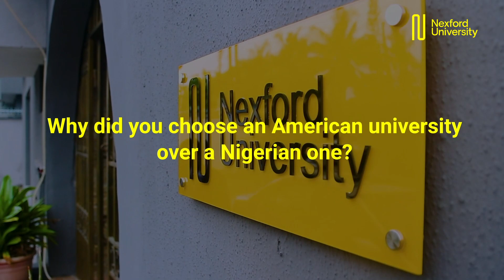Meet Tolulope Babatunde, Nexford Alumni, bootcamp advocate, and Wealth Management Advisor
Tolulope Babatunde is somewhat of a celebrity in Nexford circles. She has graduated with aplomb with her MBA, rose to the heady heights of Wealth Management Advisor at a leading wealth management firm in Nigeria, and believes that Nexford bootcamps are worth their weight in gold.

She says that post graduation her career has advanced, her marketing and earning potential has grown, and the type and quality of job opportunities has increased significantly.

She also has only great things to say about Nexford's bootcamps, mentioning that the curriculum is competency based so you learn real life scenarios that you can put into practice in the workplace.